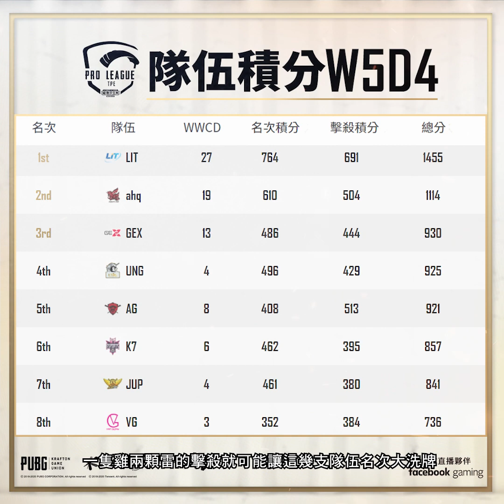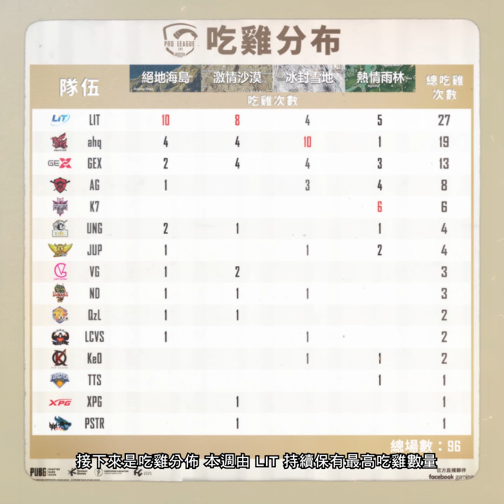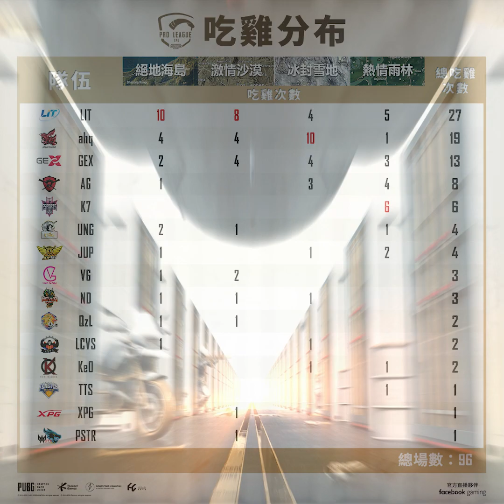【絕地求生M】2020 PMPL S2 Week 5 賽事戰報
神槍王對王對決精彩上演！多隊逼近千分大關 (✪ω✪)
ahq hong 覺醒讓隊伍突破千分， UNG 復甦急起直追！
LIT XuoXuan 穩做 MVP 寶座？人頭數下滑預示賽事艱辛
最炫砲的紀錄來啦～ LIT XuoXuan 23 人頭手雷擊殺冠軍